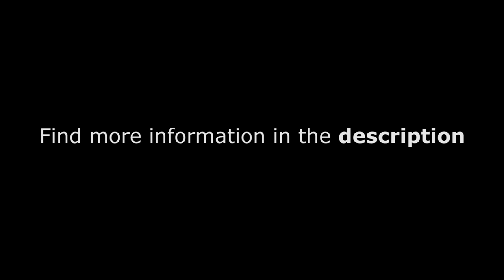Emo The Desktop Robot and Anki Vector Robot Comparison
After being away for a few weeks I stumbled upon this new cute robot named Emo. Even though the animations of Emo look a lot like those of Vector, after taking a closer look you can tell they are definitely not the same. There is no question about if Emo’s creators took inspiration out of Vector but I think they both look wonderful in their own way.

Original video:
Emo Desktop Pet Teaser Video